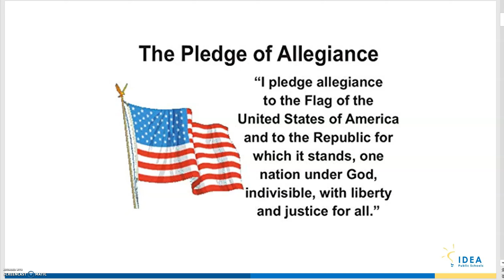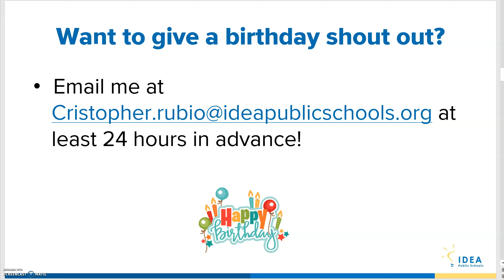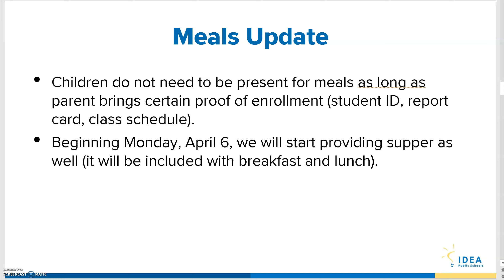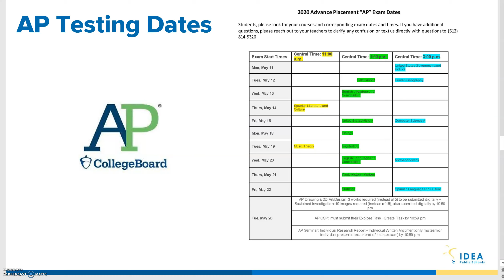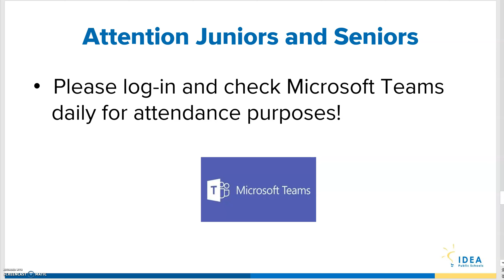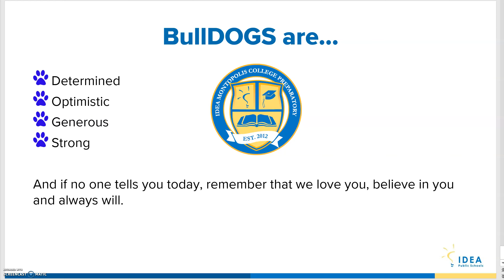Student Announcements; April 16